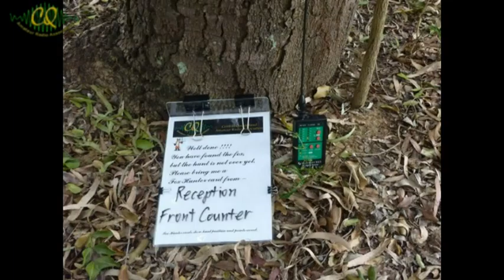Central Queensland Amateur Radio Association Inc Coolwater Social Weekend 2011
Club Social Weekend Held at Coolwaters in 2011. Good Fun had by all.